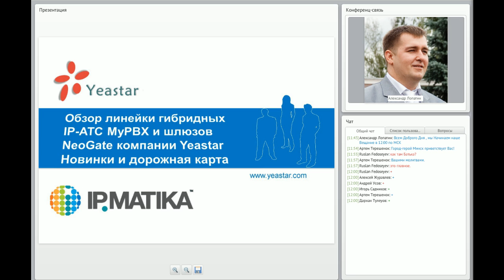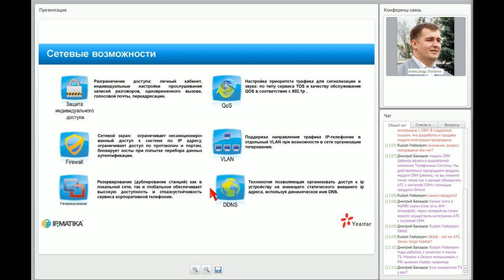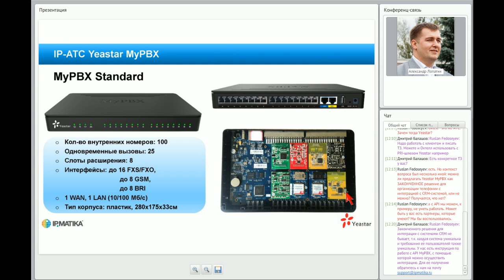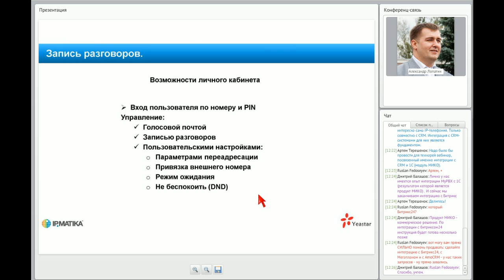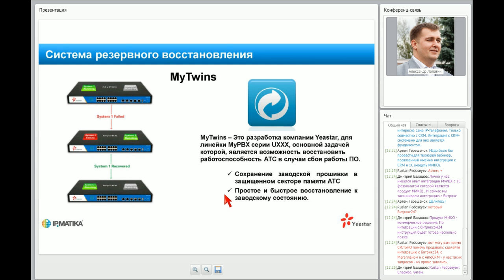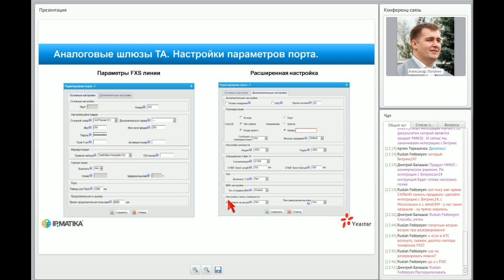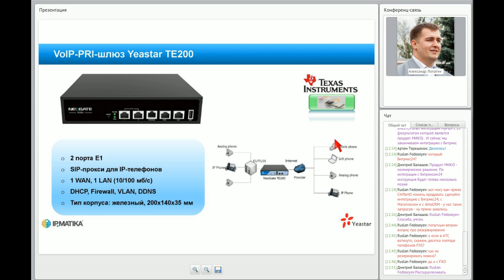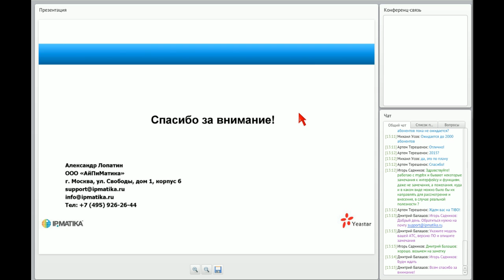2014 - Обзор линейки гибридных IP-АТС MyPBX и шлюзов NeoGate компании Yeastar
Содержание вебинара:
- Актуальный модельный ряд гибридных IP-АТС Yeastar серии MyPBX
- Особенности IP-АТС Yeastar и их различия
- Актуальный модельный ряд гибридных шлюзов Yeastar серии NeoGate
- Характеристики и возможности шлюзов Yeastar
- Конкурентные преимущества оборудования Yeastar